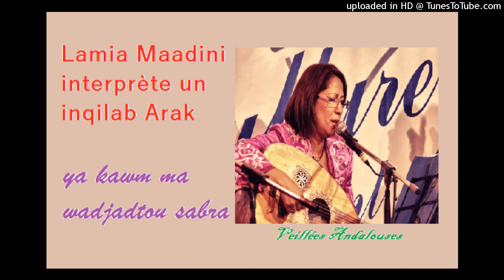Inqilab Arak interprété par Lamia Maadini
Veillées Andalouses